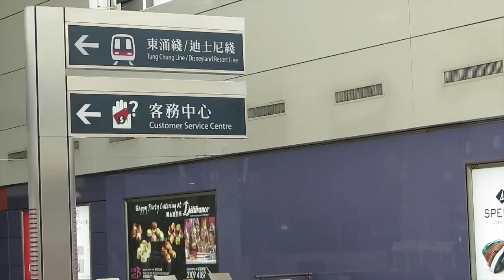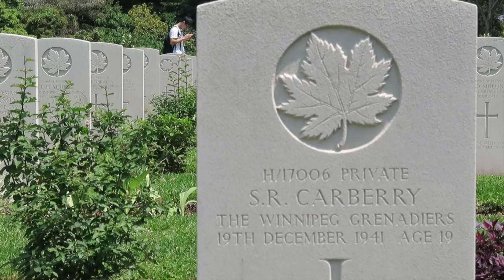HK Adventures #1: Sai Wan War Cemetery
Before leaving Hong Kong, I'm exploring as much as possible :) Today a few friends and I visited the Sai Wan War Cemetery over in Chai Wan where hundreds soldiers of the Commonwealth and Allied Forces who fied during the Battle of Hong Kong.